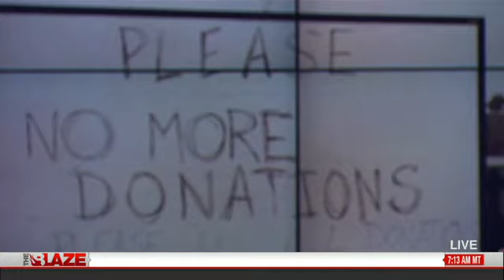Coming Together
Glenn shares a remarkable story out of Illinois in the aftermath of the devastating tornadoes.